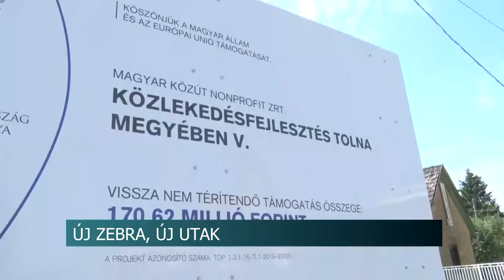20210608 hirado Potapi utak